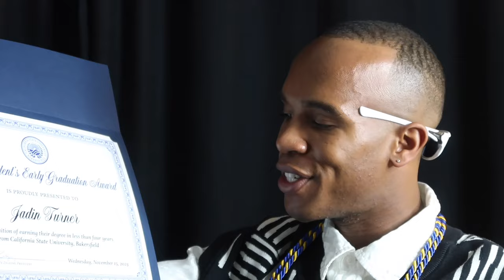GRWM: 5th Annual President’s Early Graduation Award Reception | Jadin Turner | College Vlog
In today’s vlog, I had the opportunity of attending the 5th Annual President’s Early Graduates Reception hosted by California State University of Bakersfield. This reception was an honor to attend and it was honestly fun being able to produce content for you guys and give you and insider to my life. I hope you tune in for a background into what this day holds! It’s crazy to say I am graduating early in three years… wow!

P.S. Undergraduate Graduation vlog with the entire school coming soon !